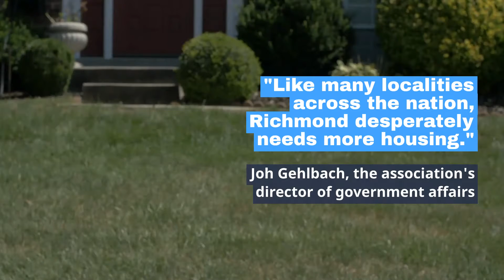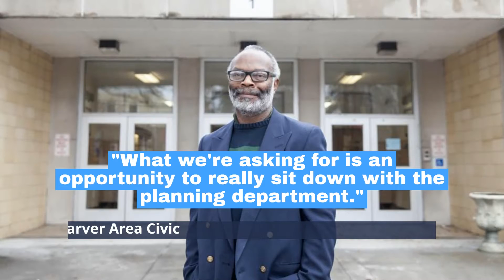West Broad Street rezoning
Richmond City Council later this month will consider allowing more high-rise buildings along West Broad Street.